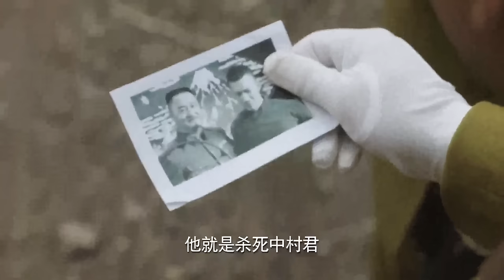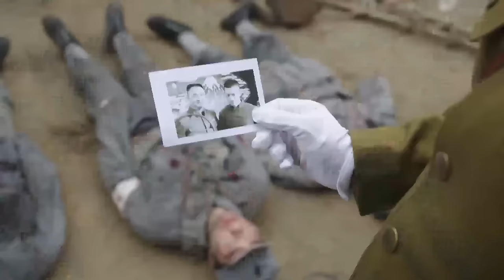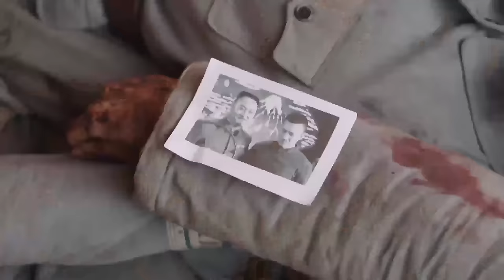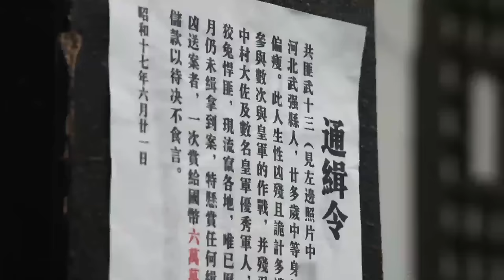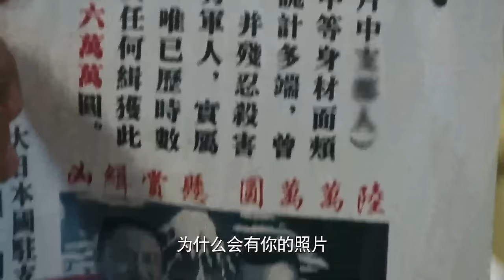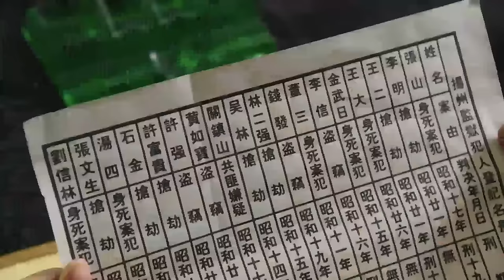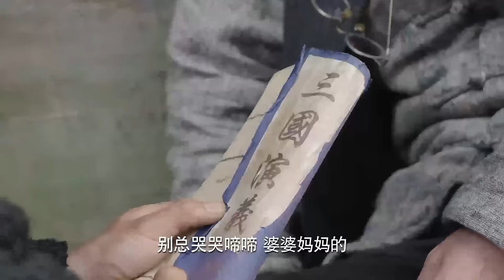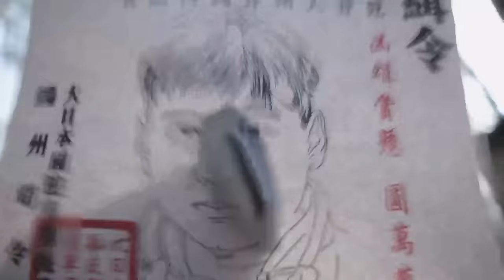【生死線】共軍軍官與女兵假扮成敵軍，浴血突圍日軍烽火線！抗日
ztl